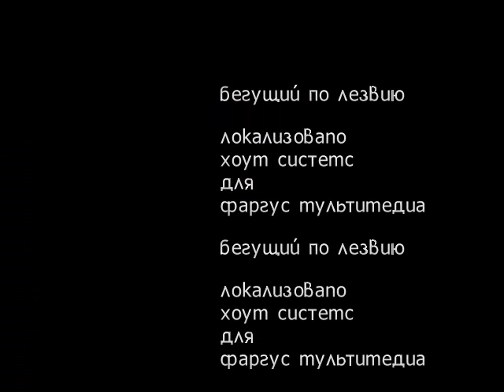Сыграем в Blade Runner 4/4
Летсплей квеста 1997 года о мрачном будущем 2019 года. Прямиком из 2014 года! О как, могём же!

Итак, будем знакомы: Blade Runner, игра по книге Филиппа К. Дика (Do Androids Dream of Electric Sheep) и еще более по одноименному фильму Ридли Скотта. Прогорклый неонуар с героем в плаще, вечным дождем, безнадегой, а местами даже и кем-то вроде фам фаталь.

P.S. Это "издание" от небезызвестной компании "Фаргус", так что да, опять проверяю ютуб на копирастию.
P.P.S. Матюков нет, однако присутствуют расистские шутки и чернушный йумар. Спасибо, Александр. И да, Крейвена с Карпентером путаешь!